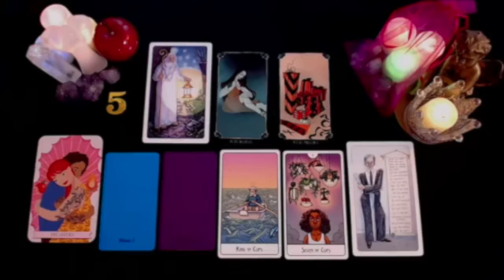LEO 🔥 WARNING GET READY THIS PERSON IS GOING TO DO SOMETHING UNEXPECTED ‼️MUST WATCH DEAR‼️ TAROT